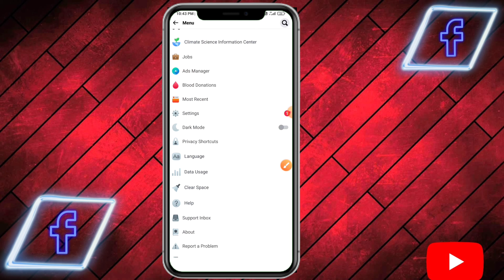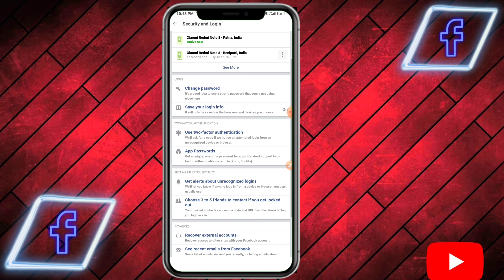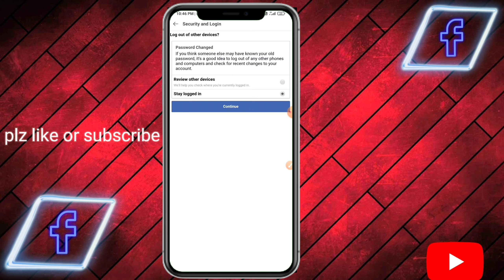facbook me password ko change kaise kre new tricks / how to change Facebook password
hlo friend
facbook ka password kaise change kare
facbookmepasswordkaise change kre